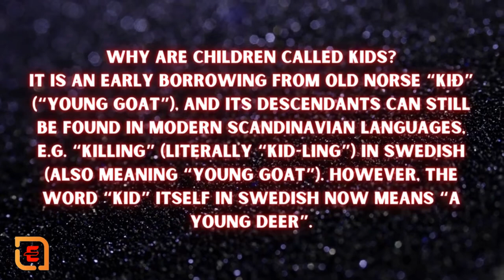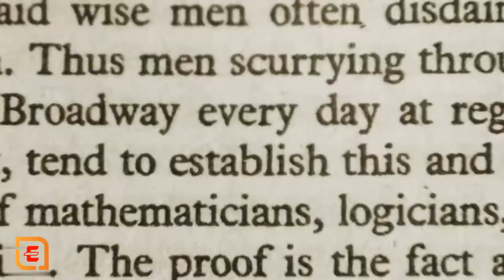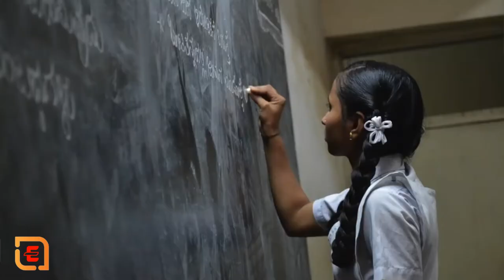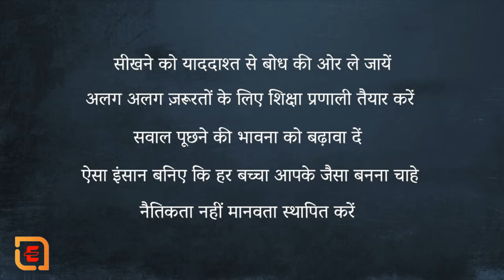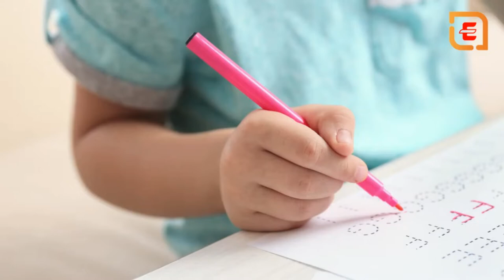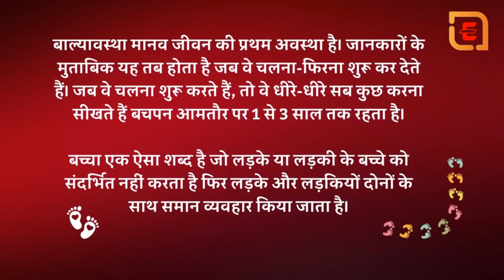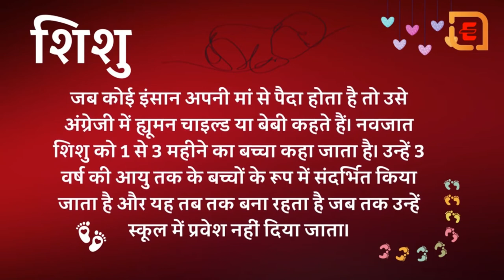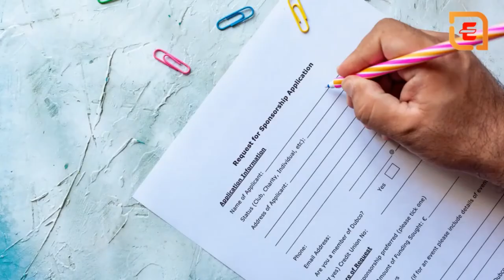बच्चों की शिक्षा में नया आयाम लाने के 5 बेहतरीन तरीके/5 Things To Revolutionize By Sadhguru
Sadhguru --About
Sadhguru is the founder and head of the Isha Foundation, based in Coimbatore, India. The foundation, established in 1992, operates an ashram and yoga centre that carries out educational and spiritual activities. Sadhguru has been teaching yoga since 1982. Wikipedia
Born: September 3, 1957 (age 65 years), Mysuru, India
Spouse: Vijaykumari (m. 1984–1997)
Full name: Jagadish Vasudev
Children: Radhe Jaggi
Education: University Of Mysore (UoM)
Organizations founded: Isha Foundation, Project GreenHands

Why are children called Kids?
It is an early borrowing from Old Norse “kið” (“young goat”), and its descendants can still be found in modern Scandinavian languages, e.g. “killing” (literally “kid-ling”) in Swedish (also meaning “young goat”). However, the word “kid” itself in Swedish now means “a young deer”.

Is 18 still a child?
In the United States, a child becomes an adult legally when they turn 18 years old. However, “adults” can mean different things when you ask different people. Let's find out what it means to become an adult according to parents, the law, and science.

Is 12 a child age?
Around 9 to 12 years old, your child will enter their “tween” years. Also called pre-teenagers, tweens are at the age where they're leaving childhood and entering adolescence. With the onset of puberty during this stage, your child will experience a great number of changes and perhaps you as well as a parent.

What is a 9 year old kid called?
tweens
Kids between 8 and 12 are called“tweens” because they are in between children and teenagers. It's very normal for kids this age to start to move from being very close to parents to wanting to be more independent. But they still need a lot of help from their parents. Kids this age go through big physical changes.

बच्चों को किड्स क्यों कहा जाता है?
यह पुराने नॉर्स "किओ" ("युवा बकरी") से प्रारंभिक उधार है, और इसके वंशज अभी भी आधुनिक स्कैंडिनेवियाई भाषाओं में पाए जा सकते हैं, उदा। स्वीडिश में "हत्या" (शाब्दिक रूप से "किड-लिंग") (जिसका अर्थ है "युवा बकरी")। हालाँकि, स्वीडिश में "बच्चा" शब्द का अर्थ अब "एक युवा हिरण" है।

क्या 18 अभी भी बच्चा है?
संयुक्त राज्य अमेरिका में, एक बच्चा कानूनी रूप से वयस्क हो जाता है जब वह 18 वर्ष का हो जाता है। हालाँकि, जब आप अलग-अलग लोगों से पूछते हैं तो "वयस्कों" का मतलब अलग-अलग हो सकता है। आइए जानें कि माता-पिता, कानून और विज्ञान के अनुसार वयस्क होने का क्या मतलब है।

क्या 12 साल की उम्र है?
लगभग 9 से 12 वर्ष की आयु में, आपका बच्चा अपने "बीच" वर्षों में प्रवेश करेगा। पूर्व-किशोर भी कहा जाता है, ट्वीन्स उस उम्र में होते हैं जहां वे बचपन छोड़कर किशोरावस्था में प्रवेश कर रहे होते हैं। इस चरण के दौरान यौवन की शुरुआत के साथ, आपके बच्चे को बहुत सारे बदलावों का अनुभव होगा और शायद आप और माता-पिता भी।

9 साल के बच्चे को क्या कहा जाता है?
ट्वीन
8 से 12 के बीच के बच्चों को "ट्वीन्स" कहा जाता है क्योंकि वे बच्चों और किशोरों के बीच में होते हैं। इस उम्र के बच्चों के लिए यह बहुत सामान्य है कि वे अपने माता-पिता के बहुत करीब से अधिक स्वतंत्र होने की चाह में आगे बढ़ना शुरू कर दें। लेकिन उन्हें अभी भी अपने माता-पिता से बहुत मदद की ज़रूरत है। इस उम्र के बच्चे बड़े शारीरिक बदलावों से गुजरते हैं।